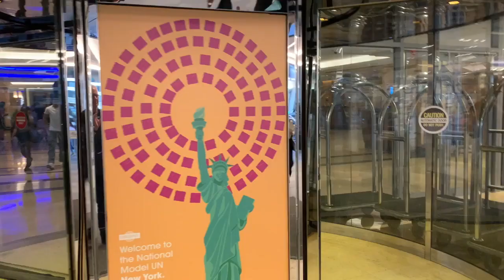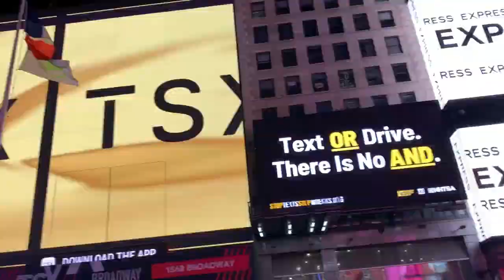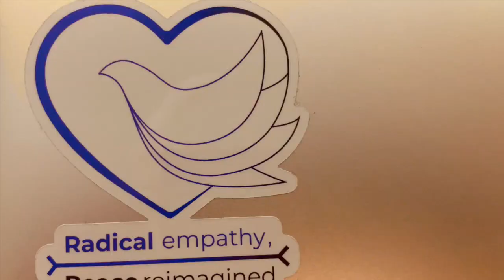NMUN•NY 2023 Video Contest Honorable Mention - Sonoma State University